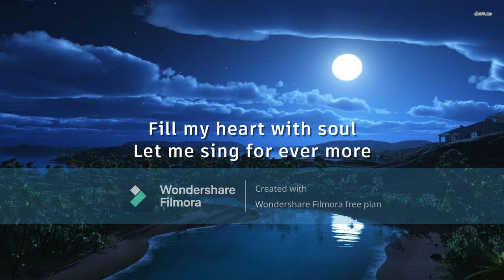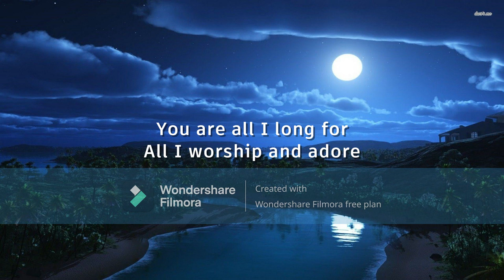Fly Me To The Moon - Jang Geun Suk (Lyrics video by Your Studio)